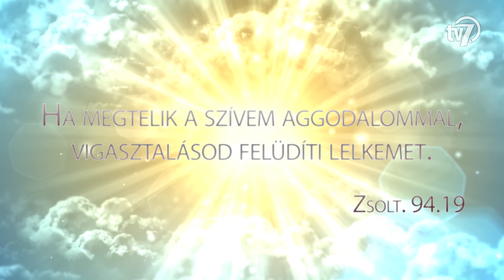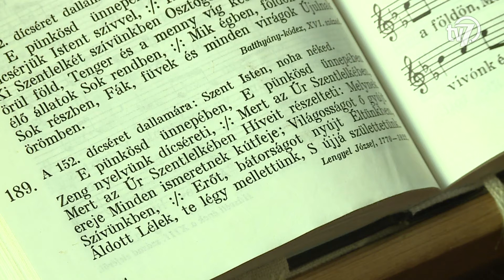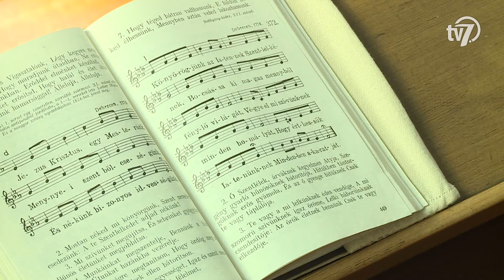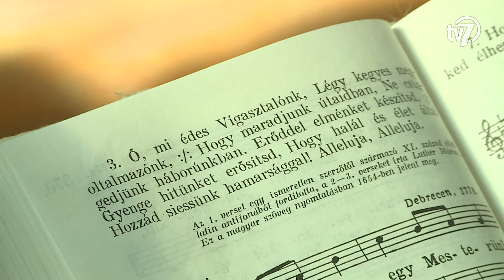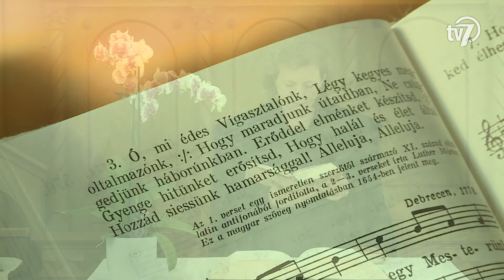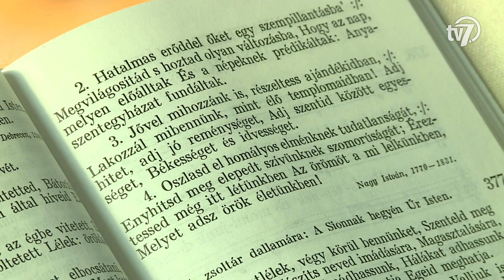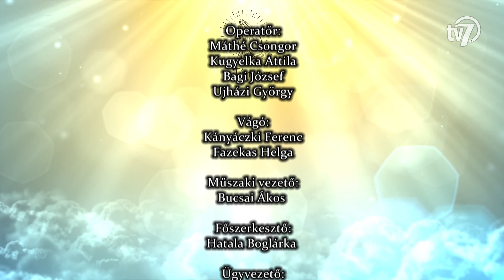Támasz - Református istentisztelet- 2020. 05. 31.